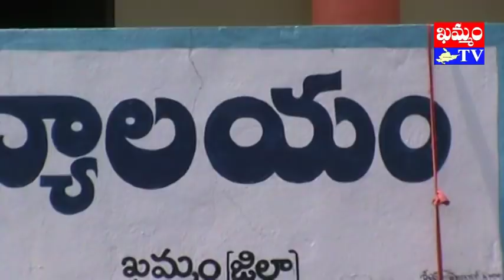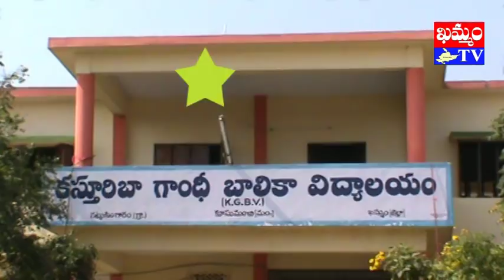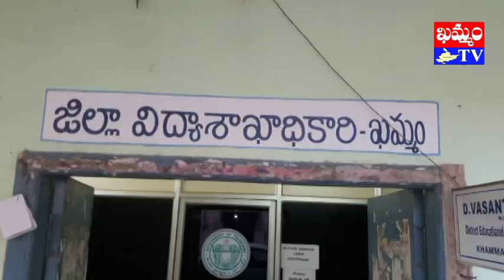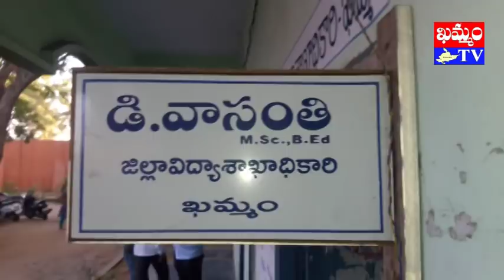khammam tv : వివాదంలో KGBV అటెండర్ ఉద్యోగం job controversy in attender job of kgbv school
వివాదంలో KGBV అటెండర్ ఉద్యోగం
ఖమ్మం జిల్లా కూసుమంచి మండలం కస్తూరిభా గాంధీ బాలికల విద్యాలయం (KGBV) లో అటెండర్ ఉద్యోగం వివాదంలో చిక్కుకుంది. పాఠశాల యాజమాన్య (SMC) కార్యవర్గం ఒకరికి ఉద్యోగం సిఫారసు చేయగా, ఆమెను తప్పించి అధికారులు మరోకరిని నియమించారు. దీంతో వివాదం నెలకొంది నెలలు గడుస్తున్నా వివాదం పరిష్కారం కాకపోవడంతో బాదిత దంపతులు జిల్లా ఉన్నతాధికారుల చుట్టూ చెప్పులరిగేలా తిరుగుతున్నారు. బాదితుల ఆవేదనపై ‘ఖమ్మం టీవీ’ కథనం.
ఖమ్మం జిల్లా కూసుమంచి మండలం గట్టు సింగారానికి చెందిన వికలాంగురాలు ఆడెపు సావిత్రి KGBV పాఠశాల యాజమాన్య కార్యవర్గానికి అధ్యక్షురాలిగా ఏకగ్రీవంగా ఎన్నికైంది. ఈ నేపథ్యంలోనే పాఠశాలలో అటెండర్, వంట మనిషి తదితర ఖాళీ స్థానాల భర్తీ కోసం  అధికారులు ప్రకటన విడుదల చేశారు. దీనికి సావిత్రి కూడ ధరఖాస్తు చేసుకుంది. కానీ SMC అధ్యక్షురాలిగా ఉండటంతో ఆమె ఉద్యోగానికి అనర్హురాలిగా అధికారులు మెలిక పెట్టారు. దీంతో చేసేదేమీ లేక అధ్యక్షురాలి బాధ్యతకు సావిత్రి  రాజీనామా చేసింది. అనంతరం SMC సావిత్రిని ఏకగ్రీవ అభ్యర్థిగా తీర్మానించింది. ఈ తీర్మానాన్నీ, సావిత్రి అర్హతలను బట్టి ఉద్యోగం ఖాయమైందనే అనుకున్నారు. ఈ మేరకు జిల్లా కలెక్టర్ ఉత్తర్వులు ఇచ్చారు. ఇంతలో ఏమైందో తెలీదు కానీ సావిత్రి స్థానంలో అధికారులు గుగులోత్ రాంబాయి ని  ఉద్యోగంలోకి తీసుకున్నారు. దీంతో బాదితులు న్యాయపోరాటానికి దిగారు. యాజమాన్యం కార్యవర్గ ఏకగ్రీవ తీర్మానాన్ని కాదనీ, అధికారులు స్వంత నిర్ణయాలు తీసుకున్నారని బాదితులూ, SMC కమిటీ సభ్యులు ఆరోపిస్తున్నారు. అధికారులు తెల్ల కాగితాల మీద తమ సంతకాలు తీసుకుని నిబంధనలకు విరుద్దంగా వ్యవహరించారని వారు ఆందోళన వ్యక్తం చేస్తున్నారు. వివాదానికి తాత్కాలికంగా తెర దించుతూ ప్రస్తుత జిల్లా విద్యాశాఖాధికారి (DEO) వాసంతి నిర్ణయం తీసుకున్నారు. రాంబాయిని విధుల నుంచి తొలగించుతూ ఉత్తర్వులు ఇచ్చినట్లు ‘ఖమ్మం టీవీ’కి వివరించారు.